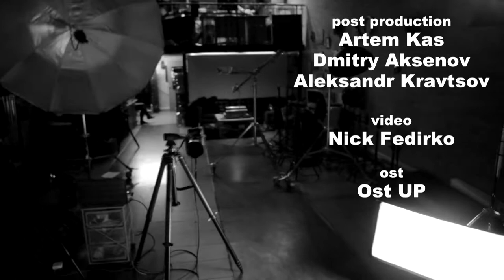Олег Яньков - shooting making off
The photo shooting backstage of a raising singer Oleg Yankov made by Aleksandr Zhadan and Positive Pictures.